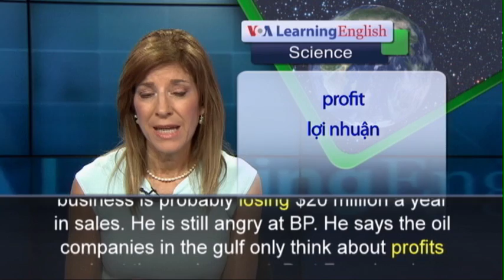Phát âm chuẩn cùng VOA - Anh ngữ đặc biệt: Gulf Coast Recovery (VOA)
Five years ago oil leaked from an underwater well and into the Gulf of Mexico for 87 days. The well was operated by the energy company BP. The oil spill polluted major fishing areas, estuaries and beaches along the Gulf coast of the southeastern United States. BP was judged responsible, and recently agreed to pay $18.7 billion to coastal states. That money can help pay for environmental and economic restoration efforts. Traditionally, about 70 percent of the shrimp Americans eat comes from the area. Large parts of the gulf were closed to fishing after the oil spill.  Coastal fishing areas are now open. But the owner of Blanchard Seafood says many of his former buyers never came back. Dean Blanchard says his business is probably losing $20 million a year in sales. He is still angry at BP. He says the oil companies in the gulf only think about profits and not the environment.  Port Fourchon has one of the largest oil and gas operation centers in the United States. It is near Dean Blanchard’s business on Grande Isle. Kyle Graham heads Louisiana’s Coastal Protection and Restoration Authority.  He says the state’s share of the BP settlement money will permit Louisiana to fix some problems. Visitors are returning, but there still are many effects from the BP oil spill. Studies have found oil and other chemicals on the sea floor of the Gulf and in the shells and bodies of different kinds of water animals. Kyle Graham says a full recovery will require more work.